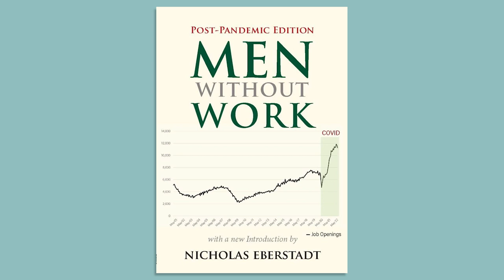The Collapse of Work with Nicholas Eberstadt | John Batchelor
Nicholas Eberstadt’s landmark 2016 study, "Men without Work," cast a spotlight on the collapse of work for men in modern America. The grim truth: over six million prime-age men were neither working nor looking for work. His unflinching analysis was, in the words of The New York Times, “an unsettling portrait not just of male unemployment, but also of lives deeply alienated from civil society.”

00:00 Introduction
00:53 What is the Ghost Army?
02:37 Labor Force Participation Rate (LFPR)
05:24 Post World War II
07:24 NEETs
10:17 Demographics
11:51 Not in the Labor Force (NILF)
13:38 NEET time use
15:25 Self-esteem and misery
17:46 Economic shocks of the 1970s
20:16 Entitlements
22:47 Supply and demand arguments
26:05 Native vs foreign born LFPR
30:20 Women without work
31:23 The China shock
32:18 Universal basic income
34:18 Gaming the system
35:18 Reducing disincentives to work

"Men Without Work" by Nicholas Eberstadt on Amazon